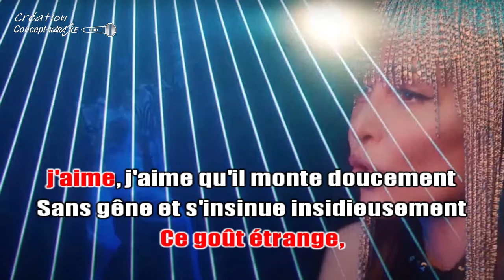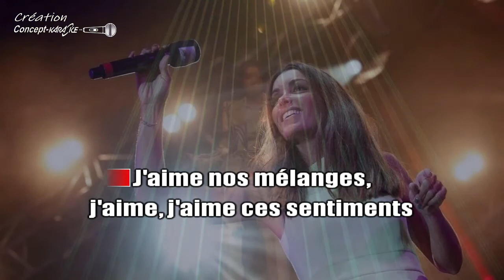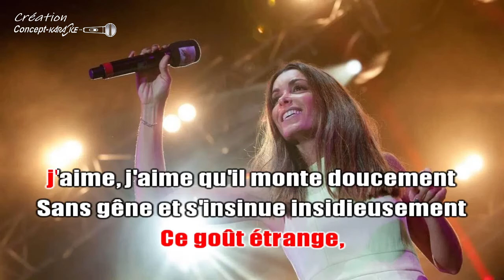♦Jenifer - Mélancolie 2022